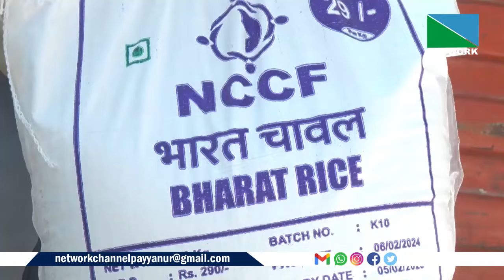ഭാരത് അരിയുടെ പയ്യന്നൂര്‍ മണ്ഡല തല വിതരണം പെരുമ്പ ജംഗ്ഷനില്‍ നടന്നു.